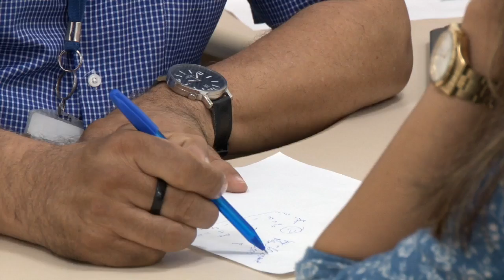Caravana de oportunidades chega ao Morro do José Menino neste sábado (27)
Evento ocorre das 9h às 14h na UME Padre Lúcio Floro (Rua Doutor Carlos Alberto Curado, 2.287). É a chance de obter informações sobre cursos profissionalizantes, mercado de trabalho, oportunidades de emprego, geração de renda e muito mais.